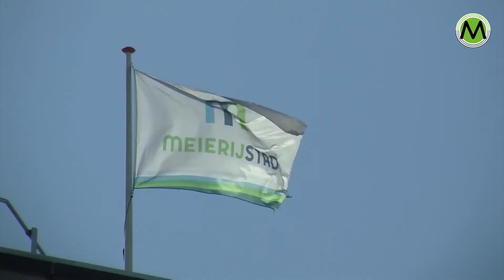Burgemeester Kees van Rooij van Meierijstad over de coronacrisis